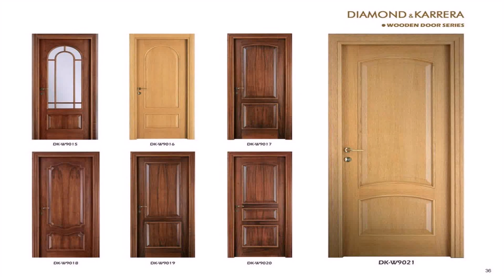Main Single Door Designs For Home In India (see description)